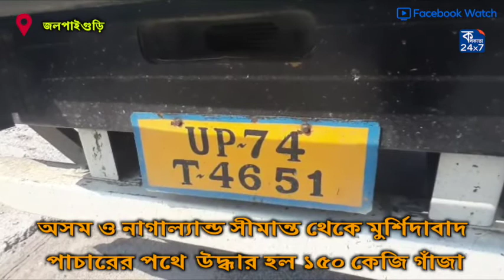অসম ও নাগাল‍্যান্ড সীমান্ত থেকে মুর্শিদাবাদ পাচারের পথে জলপাইগুড়ি উদ্ধার হল ১৫০ কেজি গাঁজা।